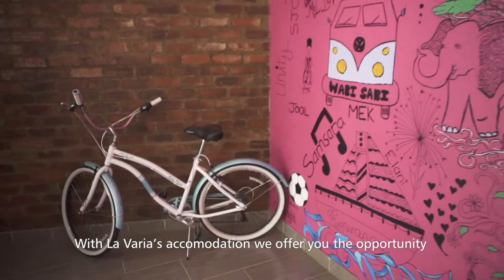La Varia Ladies Town Residence/Dames dorpskoshuis